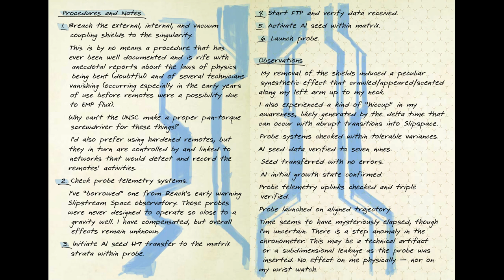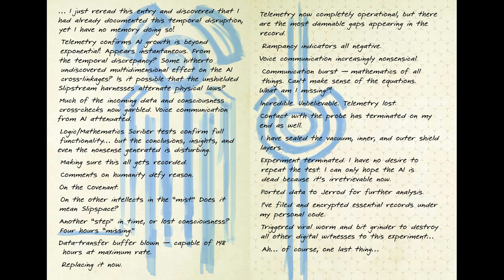Halo - Cortana has an Evil Twin! - Lore and Theory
Lore and Theory is a video series were I explore ideas, Lore and Theories within the Halo Universe that pop into my mind at any given time, or that are popular among the community.

In this episode: Is Cortana in Halo 5 really Cortana, or an evil twin?